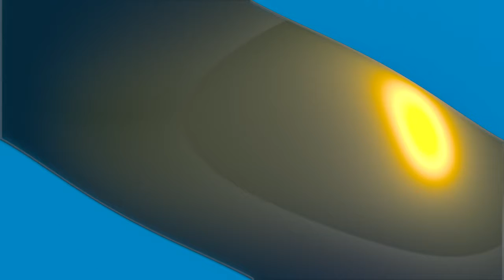Reaction To 龍が如く5 (Yakuza 5) - Climax Heat Actions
This game man. Wow.